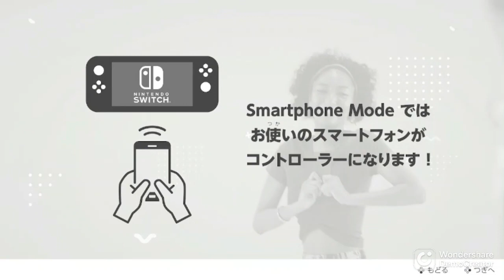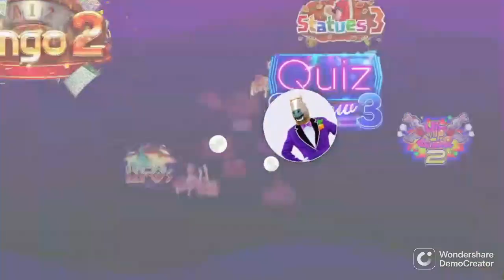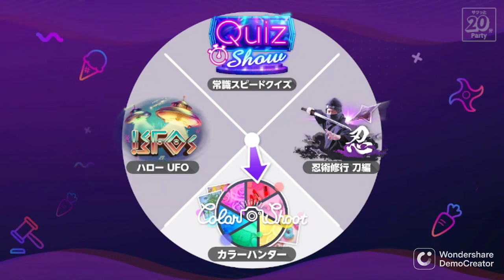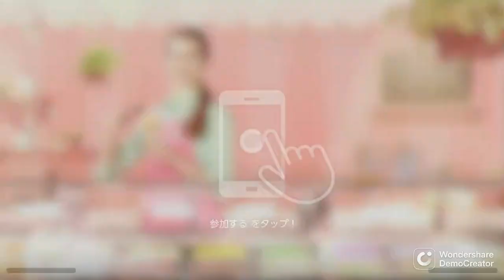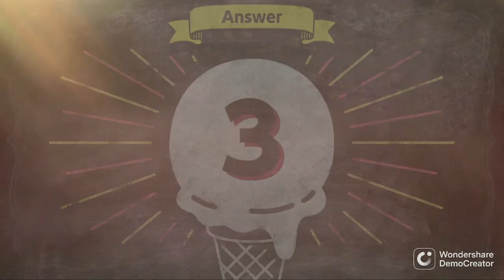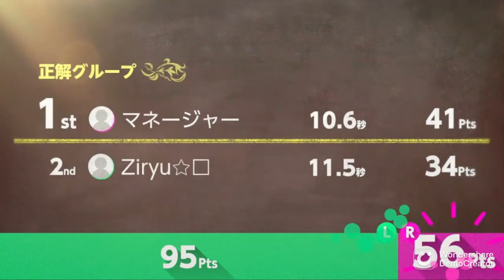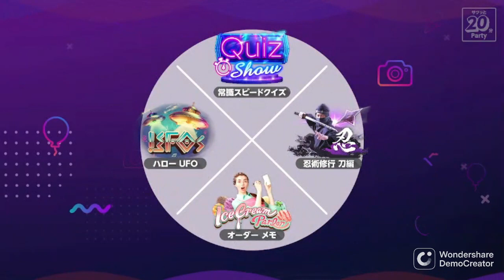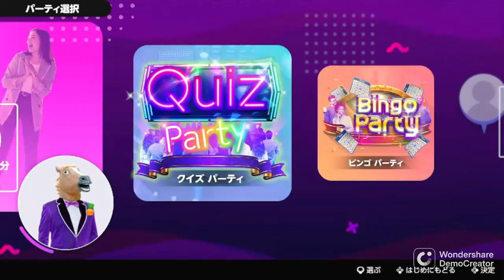スマホ限定の遊び方が登場!?カメラで撮ったりメモをしたり!?新作パーティ実況【エブリバディ 1-2-Switch!】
100人も遊ぶことあるかな?